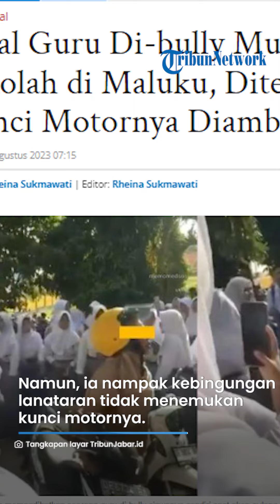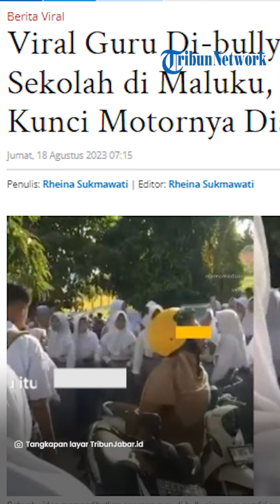Diteriaki hingga Kunci Motornya Diambil, Viral Guru Di bully Murid Saat Pulang Sekolah di Maluku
Momen tersebut salah satunya dibagikan oleh akun Instagram @terang_media.

Dalam video tersebut, nampak seorang guru berpakaian dinas hendak mengendarai motornya.

Tetapi ia nampak kebingungan karena tidak menemukan kunci motornya.

Ia pun terlihat dikelilingi puluhan siswanya.

Siswa-siswa berbaju putih abu-abu itu terdengar meneriaki dan menertawakan guru tersebut.

Artikel ini telah tayang di TribunJabar.id dengan judul Viral Guru Di-bully Murid Saat Pulang Sekolah di Maluku, Diteriaki hingga Kunci Motornya Diambil,
Penulis: Rheina Sukmawati | Editor: Rheina Sukmawati